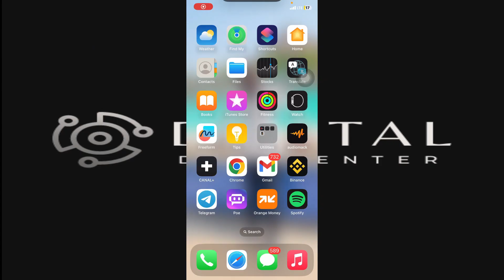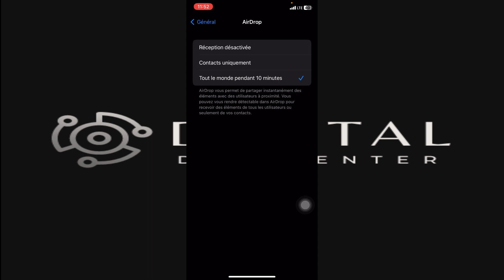Comment Activer AirDrop Sur iPhone(100% Facile).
Je te montre dans cette vidéo comment Activer AirDrop Sur iPhone.

À BIENTÔT 😉